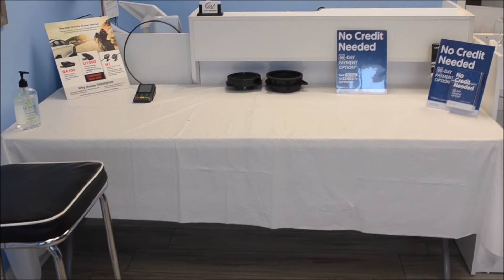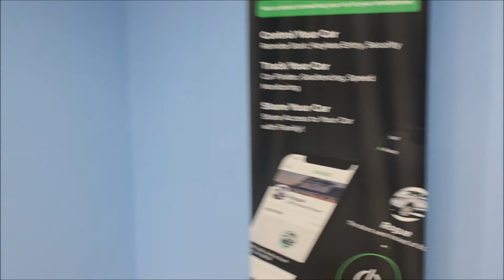Clear Vibrations 2020 Mobile Electronics Magazine Top 50 Retailer of the Year Submission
Clear Vibrations Inc in Quakertown Pa is proud to have submitted for the first time for the top 50 retailers in the mobile electronics industry awards.  We have been striving to do this is one of the things that helps us to keep pushing to do and be better in our industry.

Update we made it into the top 50! Thank You All!